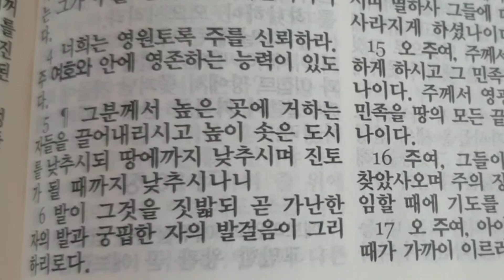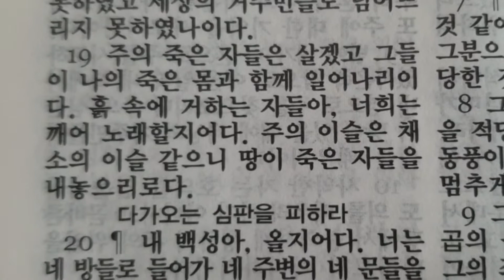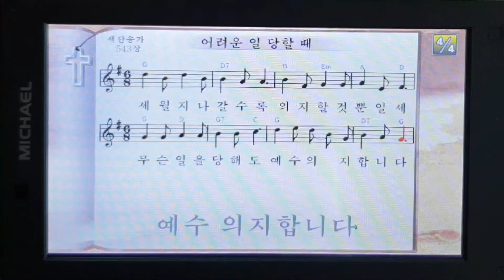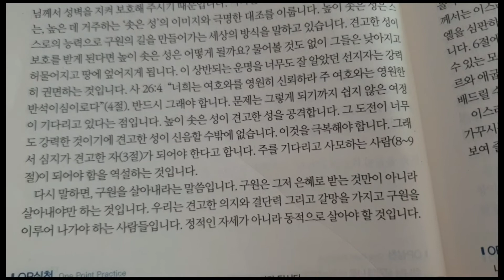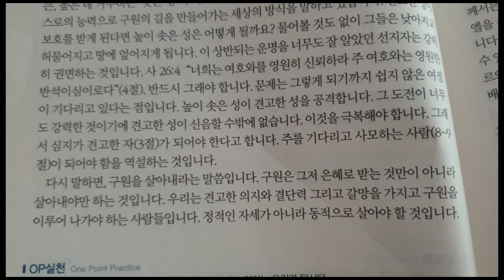2월 17일 가정예배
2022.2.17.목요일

제목 : 하나님을 영원히 신뢰하리
묵상말씀 : 이사야 26장 1절~19절

새길말씀 : 이사야 26장 4절
너희는 여호와를 영원히 신뢰하라
주 여호와는 영원한 반석이심이로다

오늘찬송 : 543장 (어려운 일 당할때)

말씀요약
구원은 그저 은혜로 받는 것만이 아니라
살아내야만 하는 것입니다.
우리는 견고한 의지와 결단력 그리고
갈망을 가지고 구원을 이루어 나가야
하는 사람들입니다.
정적인 자세가 아니라 동적으로
살아야 할 것입니다.

실천
구원을 받는 것만이 아니라
구원을 살아내기 위해서 노력하는
우리가 됩시다.

묵상
공동체의 무릎기도
견고한 의지와 결단력을 가지고
구원을 이루어 나가는 교회되게 하소서

가족의 마음묵상
심지가 견고하고 주를 사모하는
가정되게 하소서

나의 두손묵상
구원의 모습을 삶으로 나타내게 하소서

아멘